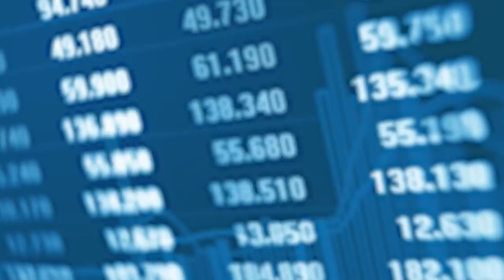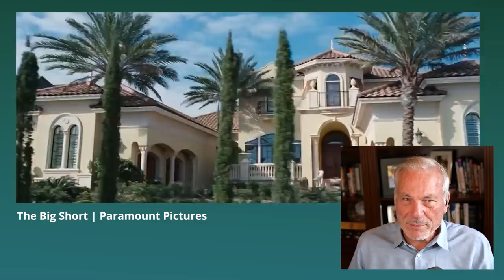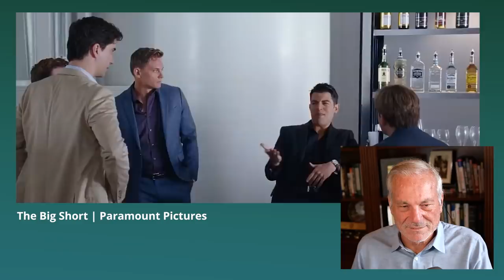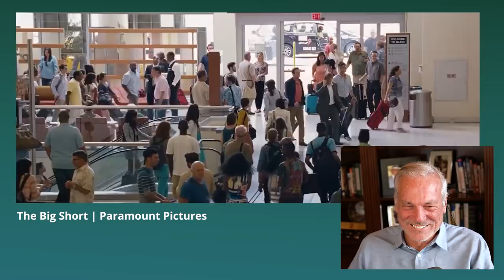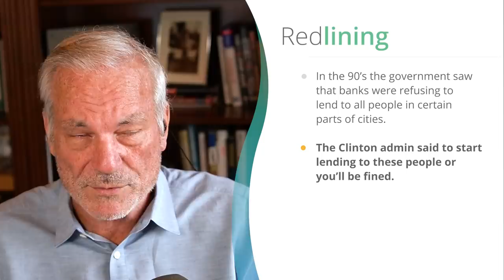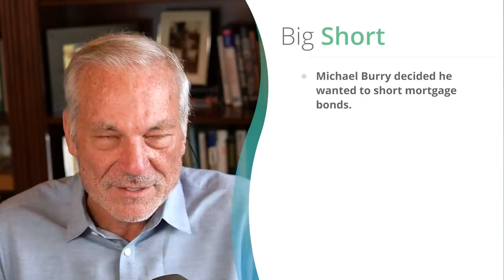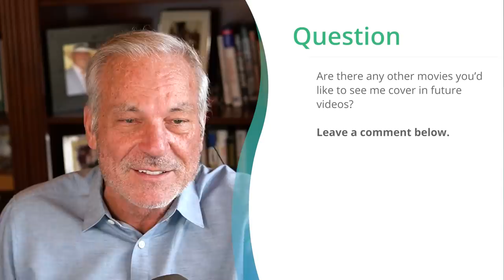Phil's Reaction: The Big Short | Phil Town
The Big Short is one of my favorite movies. Believe it or not, investors these days can learn a lot from it. Today I react to a classic scene, where Mark Baum realizes the housing bubble is in fact real, and why it's not too far off from what we're experiencing in today's market.

Learn how to invest with confidence and navigate the market in any condition with my Ultimate Stock Market Crash Survival Guide. Click the link above to download!

Timestamps

00:00 - Intro
00:34 - Housing bubble overview
03:12 - Clip #1
07:53 - Phil’s reaction
08:50 - Redlining
10:38 - The Big Short
13:14 - Question

stock market crash, recession, market crash, stock market basics, housing bubble, housing market bubble, market bubble